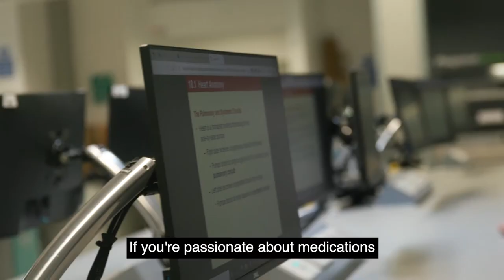Studying Pharmaceutical Science at ARU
Find out more about studying Pharmaceutical Science at ARU.